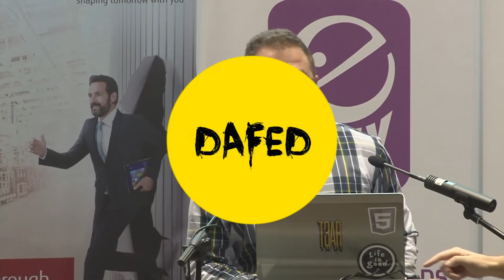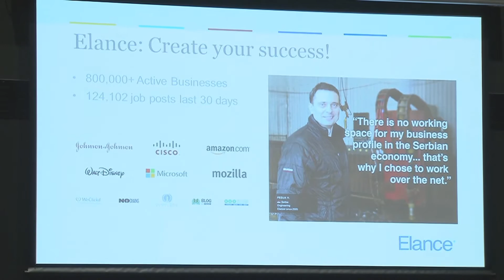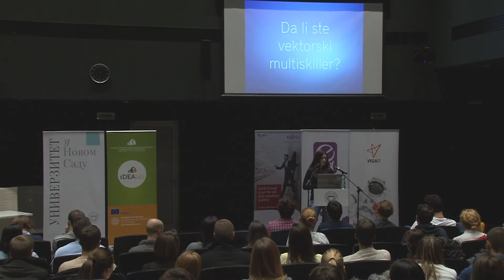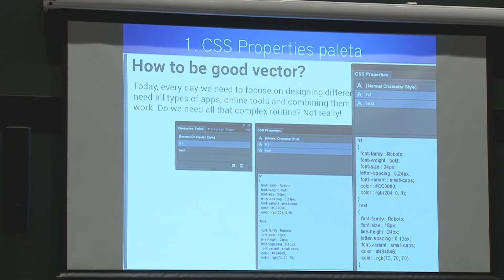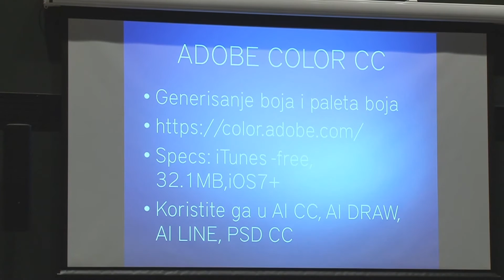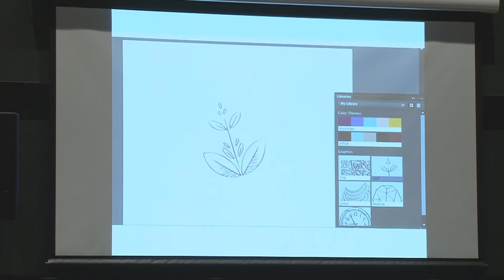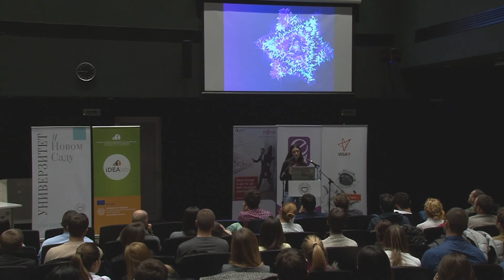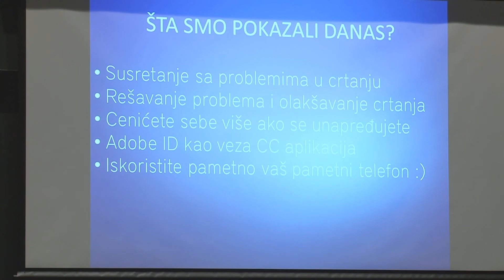Maja Bjeletić - Kako biti dobar vektor?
Adobe CC nas je obradovao sa pet novih programa za rad sa vektorima, koji će nam rad učiniti mnogo lakšim i bržim. Videćete kako desktop aplikacije, mobilne aplikacije i zajednica mogu da funkcionišu dajući nam nove ideje i mogućnosti.